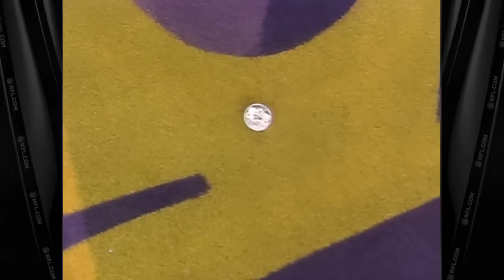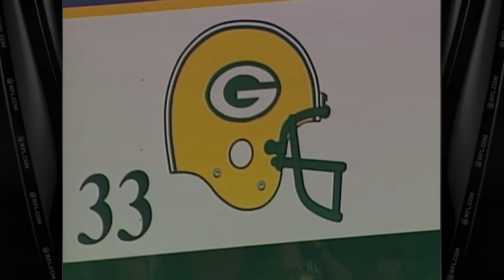Brett Favre's First Super Bowl Win! | Packers vs. Patriots Super Bowl XXXI | NFL Full Game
FreeGameFridays - In honor of Brett Favre's Hall of Fame induction, the NFL presents: Super Bowl XXXI. Brett Favre adn the Green Bay Packers Lombardi Trophy back home.

00:00 - Start

9:45 - Brett Favre throws 56-yard TD pass

12:48 - Drew Bledsoe intercepted by Doug Evans

15:48 - Packers’ C. Jacke hits 37-yard FG

21:47 - Drew Bledsoe throws 1-yard TD pass

27:40 - Terry Glenn makes incredible diving catch

28:28 - Bledsoe throws his 4-yard TD to Ben Coates

40:44 - Brett Favre launches deep pass to Antonio Freeman for 81-yard TD

52:02 – C. Jacke hits 31-yard FG

55:02 - Drew Bledsoe throws second interception of the game

1:03:37 - Favre scrambles for 2-yard TD

1:09:51 - Packers stop the Patriots on 4th down

1:17:53 - Patriots stuff Packers on 4th down

1:28:48 - Patriots’ Curtis Martin rushes for 18-yard TD

1:30:20 - Packers’ Desmond Howard returns kickoff for TD

1:49:52 - Drew Bledsoe throws his 3rd interception to Craig Newsome

2:00:47 – C. Jacke misses 47-yard FG

2:02:28 - Packers sack Drew Bledsoe on 3rd down

2:08:55 - Drew Bledsoe throws his fourth interception, sealing the victory for the Packers.

After two decades of wildly inconsistent play, the Packers were able to turn around the fortune of their franchise with coach Mike Holmgren and quarterback Brett Favre to reach their first Super Bowl in 29 years. The Packers were not going to let the opportunity pass them by as they took a big lead into halftime and never let go.